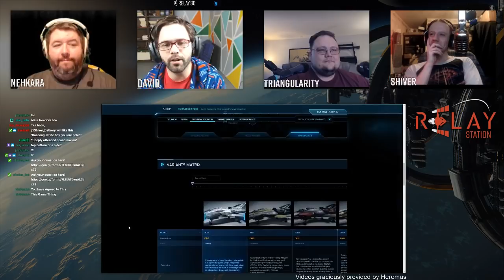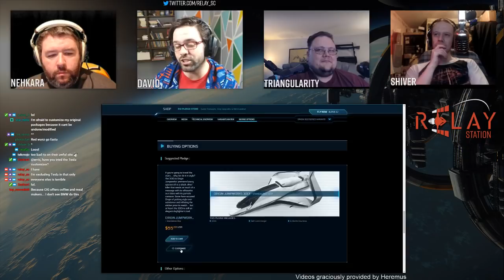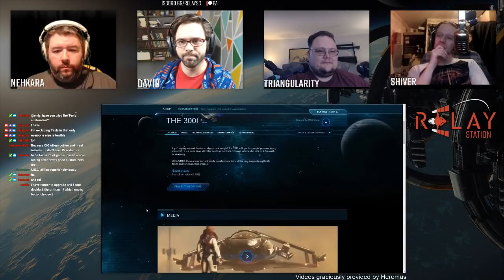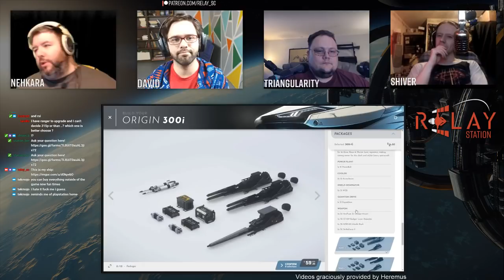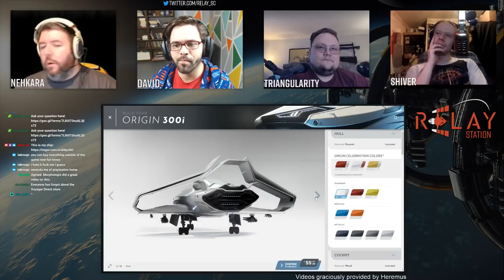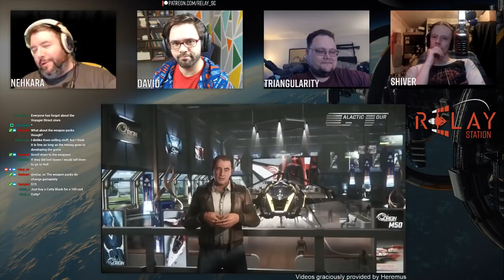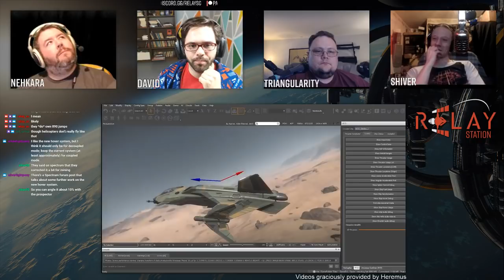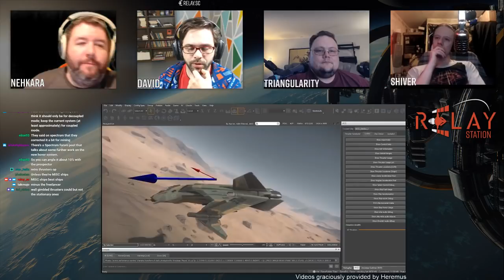Relay Station | 2019 Episode 20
OMG

This is a good one actually. Lotsa fun!

David